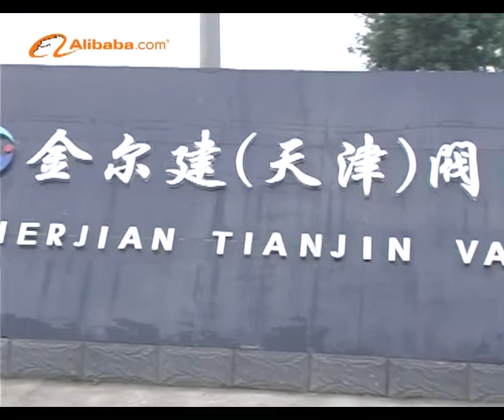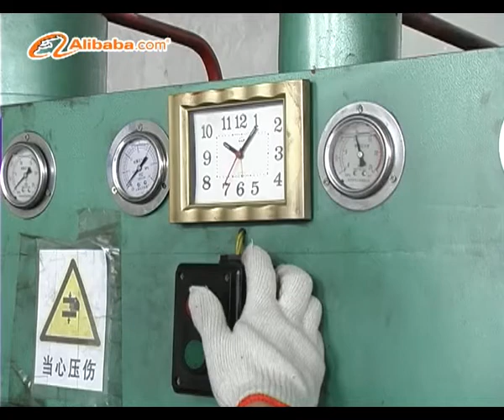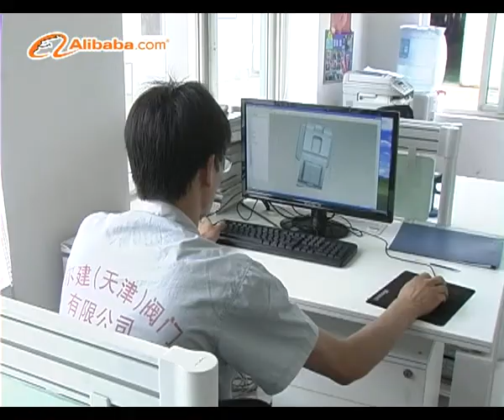Introduction About JINERJIAN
Jinerjian Tianjin Valve Co., Ltd. Is located in China's most dynamic economic zone of the Bohai Sea—Tianjin Binhai New Area. 33 kilometers away from Xingang Port,10 kilometers away from Tianjin Binhai International Airport. We engages in design,production,sales of butterfly valve manufactures.

Know More:
Jinerjian Tianjin Valve Co., Ltd.
Add: Jinnan District, Tianjin City,China.